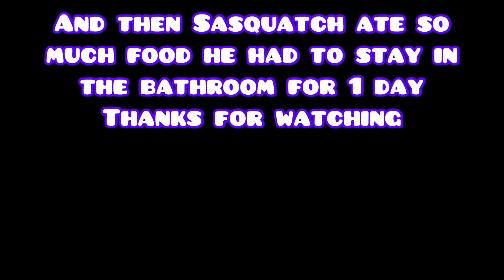Sneaky Sasquatch Stealing Burgers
I know I mostly post MSM content these days but sometimes I don't have any and I was playing Sneaky Sasquatch and thought it would be fun to post some vids on it.

What other games do you play?  I play so many other ones on Roblox or on my Switch, like I'm so excited for Pikmin 4 releasing on Friday but it's just hard to get video of gameplay or I just get lazy to record it.

Let me know what other game vids you want to see me post.